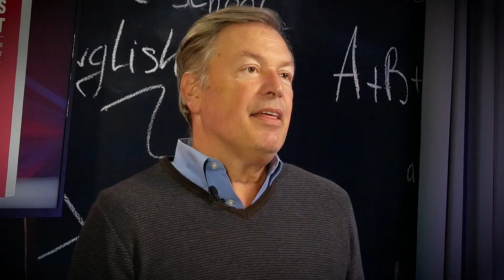Keeping the Kids All Right: An Introduction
It’s one of your greatest fears: Losing your children to the progressive and leftist ideology.

In Keeping the Kids All Right, Barak Lurie shows conservative parents how to keep their kids conservative without homeschooling, and without quarantining kids from TV, friends, social media, their Uncle Eddie, or any other outside force. As he puts it, “your kids will remain unphased, like a Hurricane Hunter plane going through a category 5 hurricane.”